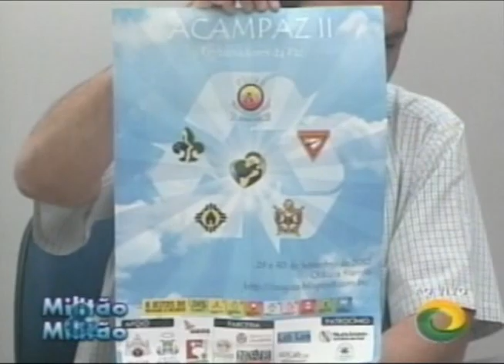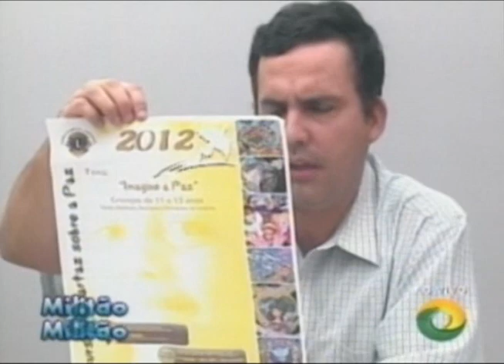Entrevista com Charleston Luiz da Silva sobre a 12ª Semana da Paz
Charlenston falar sobre o ACAMPAZ, programa embaixadores da paz, jogo pazeando, e a programação da 12ª semana municipal da paz.